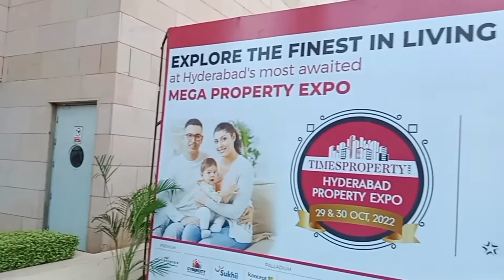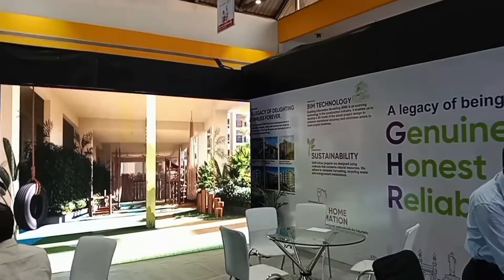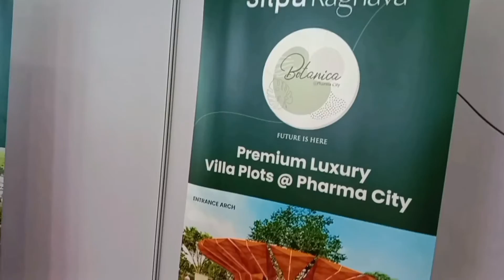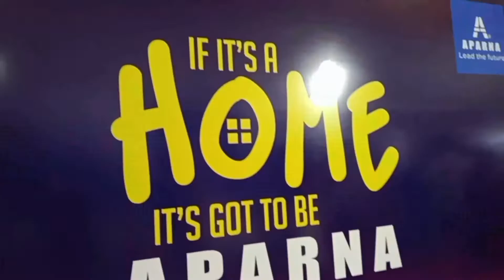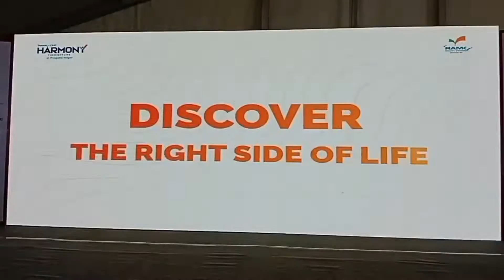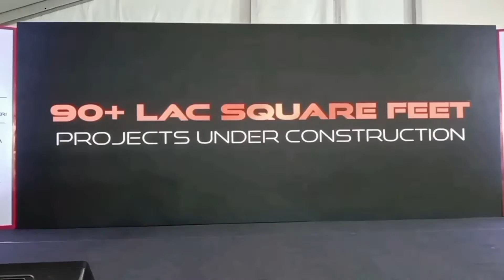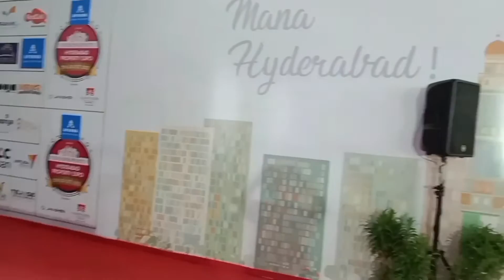Looking for Your BEST DEAL Yet ? l Hyderabad Property EXPO l TIMES PROPERTY l HITEX l